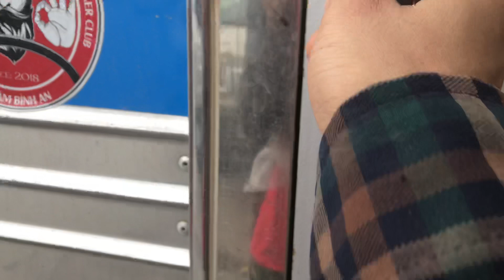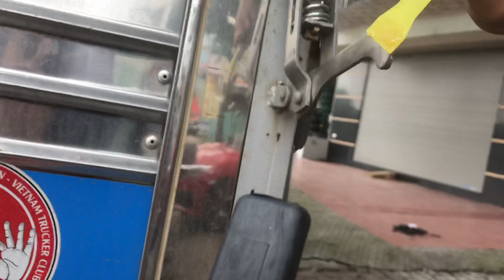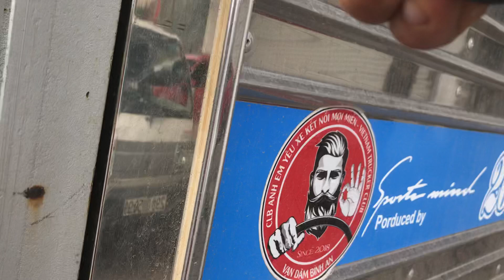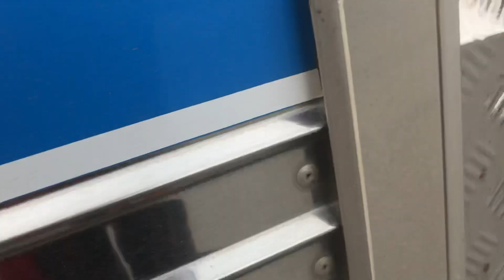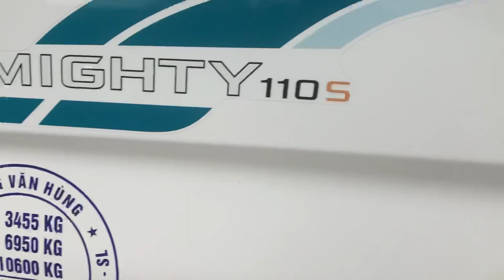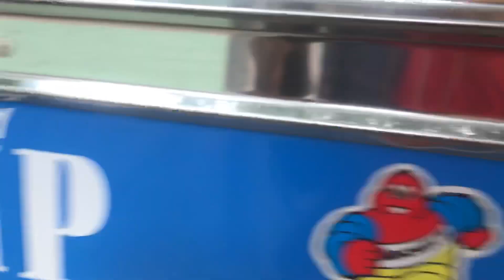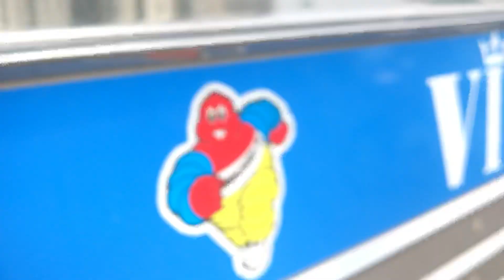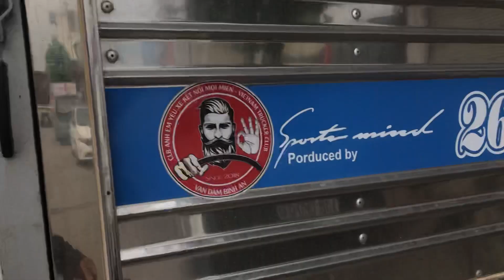Review tận cảnh cao su lót tay khoá bưởng thùng , cầm êm , bền giá quá dẻ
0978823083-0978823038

Ship hàng mọi miền tổ quốc 🇻🇳nhận hàng kiểm tra đúng sản phẩm mới thanh toán ạ